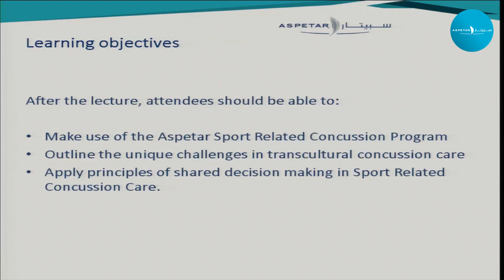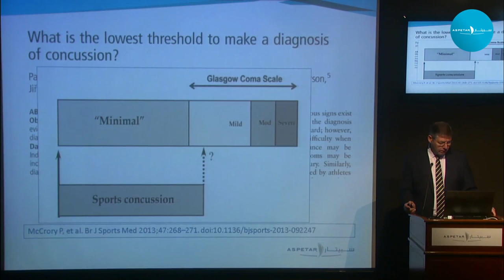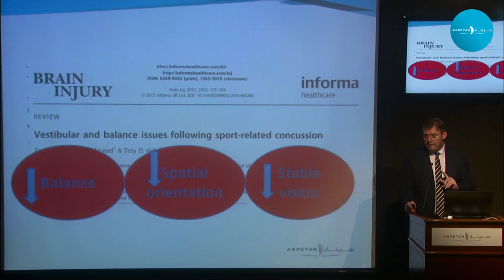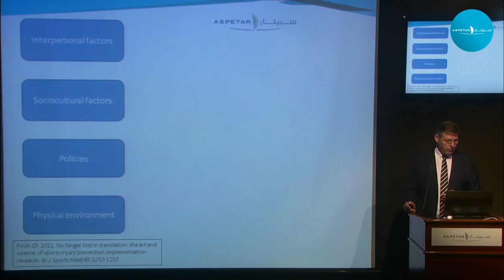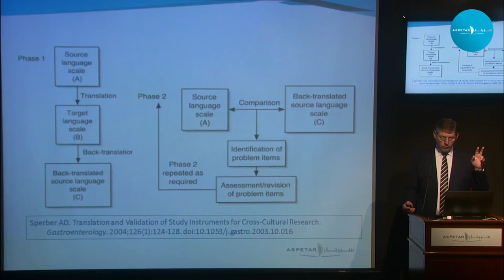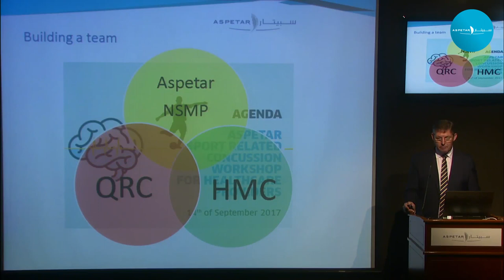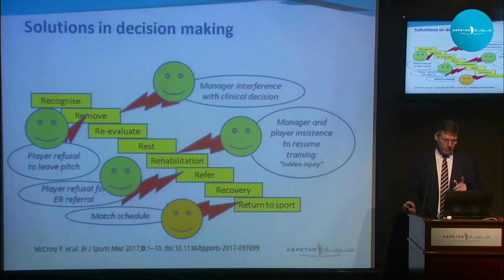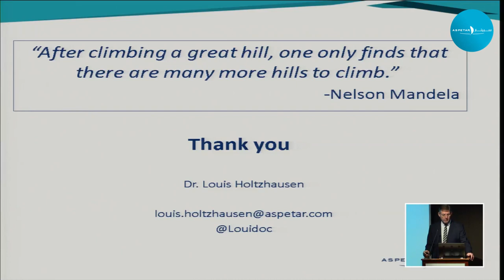Concussion care in Qatar: revealing the hidden injury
Concussion care in Qatar: revealing the hidden injury by Dr Louis Holtzhausen, Sports Medicine Physician - Aspetar

Session-Specific Learning Objectives:
1. Make use of the Aspetar Sport Related Concussion Program
2. Outline the unique challenges in transcultural concussion care
3. Apply principles of shared decision making in Sport Related Concussion Care